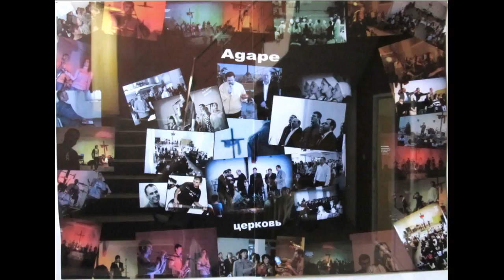Прославление Бога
21 августа 2016 года

1. Hai, vino acum să-L lauzi
2. Боже мой, Тебя ищу я
3. Достоин славы
4. Ты правишь небом и землей
5. Ceru-ntreg a plâns